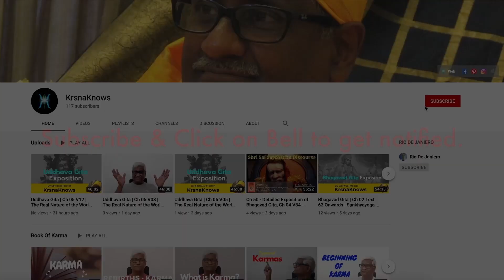How to Worship God? Methodology as told by Krishna Uddhava Gita Chapter 22, Verse 1-31.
How does one worship Gods? Their method and means of worship as taught by Shri Krishna to Uddhava. The things required for worshiping the Gods and their different types of worship. Some Gods love certain flowers or fruits, clothes to be draped,incense to be lit, waving of lights and what kind! The meaning of certain methods and why does one pray and for what reasons. Shree Krsnaknows or KrsnaG explains the way as described by Shri Krishna Himself.

Books by Master:
Flute of Truth

Gear We Use:
Canon EOSM50
Canon G7 Mark II
GoPro Hero 7 Black
Storage Case
Sony 4K
RODE mic
Zoom H1
Zoom H6

Books by Master:
Flute of Truth

Gear We Use:
Canon EOSM50
Storage Case
Sony 4K
RODE mic
Zoom H1
Zoom H6